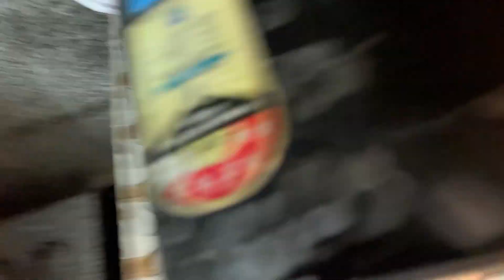Latring Prank Kr Diya Sbke Sath🤣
The Ultimate Homie Latrine Prank Compilation

prank
pranks
try not to laugh
Trending video
trending videos
Home vlogging
Sourav joshi vlogs
funny videosFunny pranks
comedy video
Viral videos
viral video